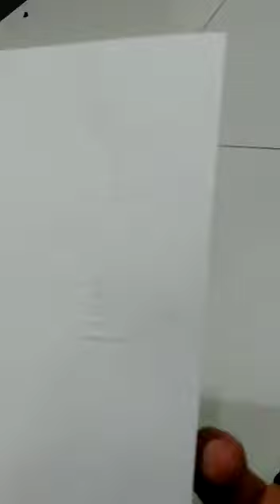stempel emboss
Banyu urip kidul 2 no. 34b depan sma antartika surabaya
Pelanggan yang bawa mobil mohon parkir di halaman kami yang sudah disediakan.
Buka jam 8-16.00
sabtu setengah hari